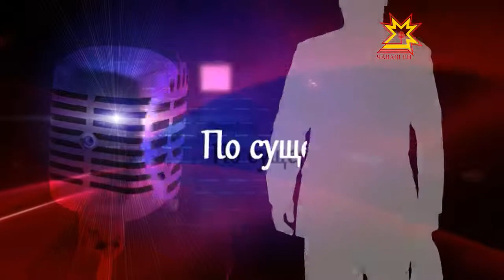По существу. Выпуск 06.02.2013